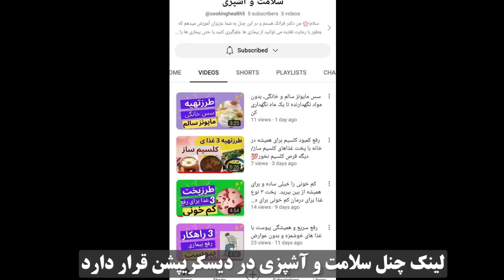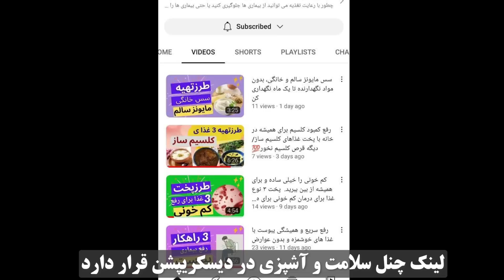رفع کم خونی با جایگزین های طبیعی قرص آهن با دکتر ناصح / اینارو بخوری دیگه کم خونی و فقر آهن نمی گیری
سلام دوستان! قرص آهن عوارض زیادی دارد. اکثر خانم ها خصوصا خانم های باردار قرص اهن مصرف می کنند که در این ویدیو جایگزین های غذایی و طبیعی حاوی آهن نامبرده شده است که عوارض ندارد.
این غذاهایی که دکتر ناصح معرفی میکنند بخورید کم خونی و فقر آهن نمی گیرید.

لینک کتاب درمان چاقی و دویست راهکار تغذیه ای 👇

💚لینک کتاب "جداول کلیدی مزاج شناسی و مصلحات غذایی" در آمازون👇

چنل های پروفسور دانش(دکترای کوانتوم و هستی شناسی) با راهکارهای نوین در سلامت و ارامش بخشی روح و روان:👇 ❤️سلامت مهر👇 💛سلامت ذهن👇

لینک کتاب "راهنمای تکنیک هماهنگی جنسی به کمک یوگای تانتریک " فارسی👇
لینک کتاب "راهنمای تکنیک هماهنگی جنسی به کمک یوگای تانتریک " انگلیسی👇
 Tantric Sex Handbook: Sexual Coordination Technique Guide through the Power of Tantric Yoga for Sexual Fulfillment👇

ما را در اینستاگرام دنبال کنید👇 پیج شخصی دکتر ناصح👇 سایت مربوط به محصولات سالم و ارگانیک👇 💚🍏💚🍏💚🍏💚🍏💚🍏💚🍏💚🍏💚🍏💚🍏 فرمول استثنایی درمان بیماریها👇 : برای درمان کم خونی و کمبود آهن چه غذاهایی بخوریم / دکتر ناصح👇 دیابتی ها چه بخورند |فرمول ویژه درمان دیابت که قطعا جواب میدهد| درمان قند خون به روش طبیعی دکتر ناصح👇 طبیعی ترین و بهترین درمان یبوست برای همیشه | یبوست شدید دارم چه کار کنم | یبوست چیست👇 تقویت حافظه و تمرکز با دکتر ناصح / پیشگیری و درمان آلزایمر👇 مزاج روحیات! هر روحیه و اخلاقی چه مزاجی داره؟ ترس غم شادی و خشم گرمند یا سرد؟ دکتر ناصح👇 ماست برای این افراد مضره | رازهایی از ماست که نمیدانی | ژیم غذایی سالم با دکتر ناصح 💚🍏💚🍏💚🍏💚🍏💚🍏💚🍏💚🍏💚🍏💚🍏 یادآوری زندگی واقعا سالم به سبک دکتر داود ناصح Dr.Naseh دکترای طب کل نگر و جم تراپی بنده دکتر داود ناصح هستم و از حدود 17 سال قبل وارد فضای سبک زندگی سالم شدم. دررشته طب کل نگر ( Holistic and Alternative Medicine ) که به طب مکمل هم معروف است تحصیل کردم و سال های بعد نیز برای تکمیل این دانش دررشته جم تراپی (Gem therapy) که یکی از شاخه های طب کل نگر است تحصیل داشتم. حدود صد جلسه برنامه آموزشی زنده در تلویزیون و حضور در چندین مستند تلویزیونی با موضوعات سبک زندگی، مزاج شناسی، جم تراپی و سلامت و تغذیه سالم را در کارنامه دارم و حال در این فضا سعی می کنم تجربه این سال ها را به زبان ساده و کاربردی با شما به اشتراک بگذارم در این جا آموزش های متفاوتی از سبک زندگی سالم منطبق با فرهنگ طب سنتی و طب ایرانی و سازگار با فطرت رو آموزش خواهم داد. و ویدیو های جذابی از مزاج شناسی، خواص گوهر و سنگ، تغذیه سالم، معماری سلامت محور رو براتون به اشتراک می گذارم. راهکارهایی برای پیشگیری و درمان خانگی بیماریها ارائه میشود به طوری که دکتر خودتان میشوید و سلامتی و شادابی برای خو